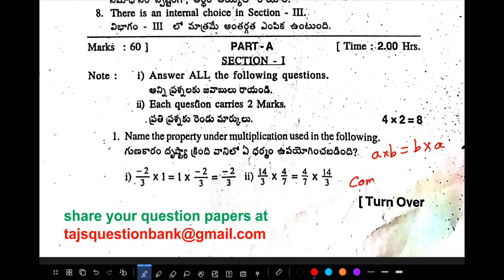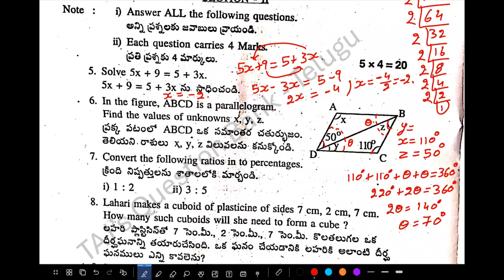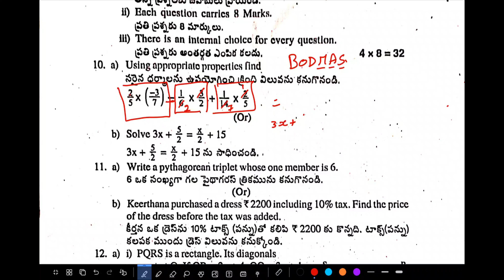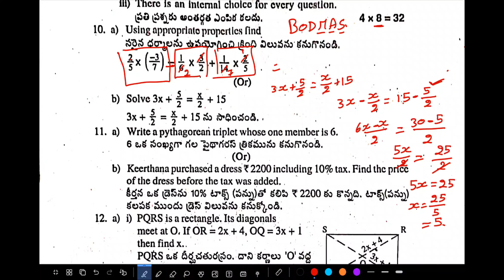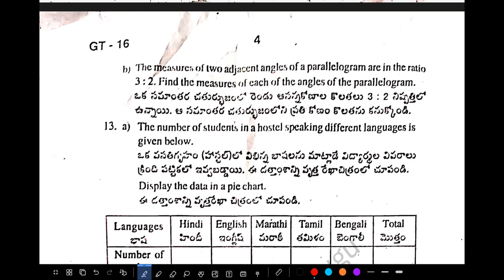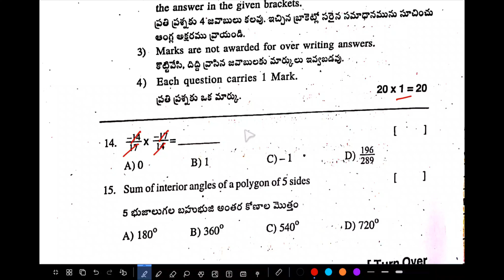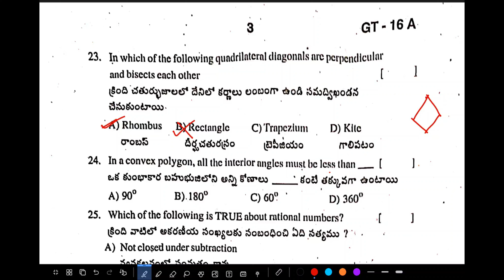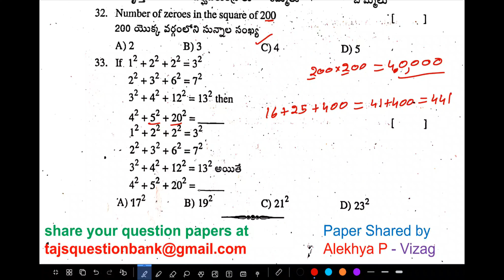8th class SA1 Maths 2023 - 2024 question paper AP SSC Mathematics paper with key Andhra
SA 1 8th class question paper 2023 Mathematics of AP - Andhra Pradesh for English Medium.